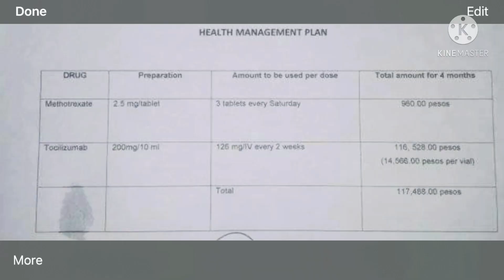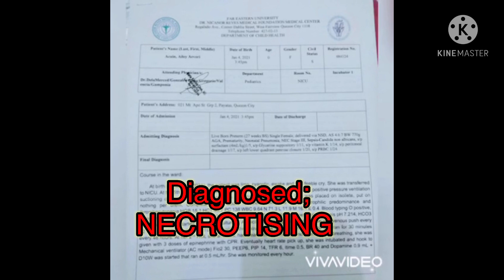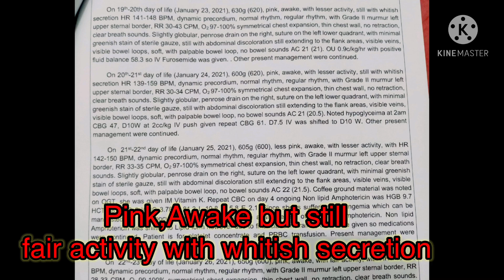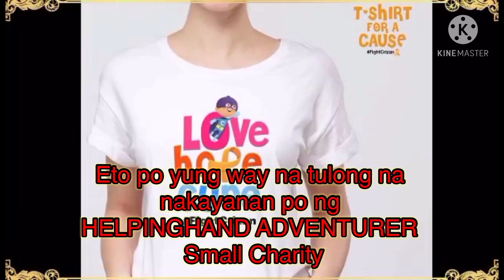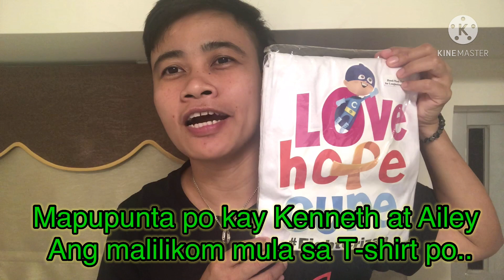Systemic Juvenile Idiopathic Arthritis || Necrotising ENTEROCOLITIS Hyaline Membrane Disease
prematurebaby 27 weeks